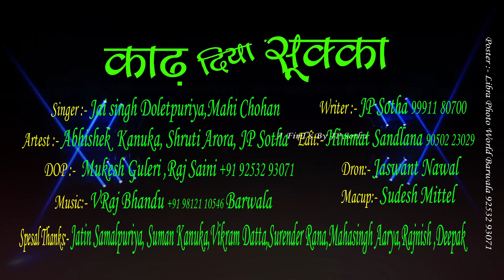काढ़ दिया सूखा || New Haryanvi Song 2018 || Abhishek ,Shruti,JP Sotha || Jai Sing Daulatpuriya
Presenting New Haryanvi Song

Song : काढ़ दिया सूखा
Singer : Jai Singh Daulatpuriya , Mahi Chauhan
Writer : J.P Sotha
Artist : Abhishek Kanuka ,Shruti Arora & JP Sotha
Edit :Himmat Sandlana
DOP :Mukesh Guleri,Raj Saini
Drone : Jaswant Nawal
Makeup : Sudesh Mittal
Spl. Thanks :Jatin Samlpuriya,Suman Kanuka,Vikram Datta,Surender Rana,Mahasing Arya,Rajnish Deepak